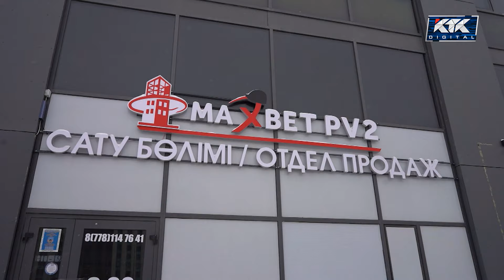Астарлы ақиқат / 8 ақпан 20:00 / анонс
🔔 Бағдарламаның толық нұсқасын YouTube -KTK TV арнасынан көріңіздер!